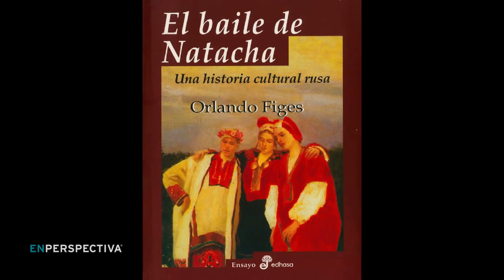Rusia invadió Ucrania en una ofensiva militar que ya dejó 100.000 desplazados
Ucrania decretó ayer una movilización general para tratar de frenar la ofensiva de Rusia, que en menos de 24 horas se acercó a Kiev, dejando más de ciento cuarenta muertos y unos cien mil desplazados.

La movilización general afectará a las personas sometidas al «servicio militar obligatorio y a los reservistas» y estará en vigor 90 días, según se precisó en el decreto emitido por el presidente Volodimir Zelenski.

La respuesta a la invasión fue un refuerzo de las sanciones económicas de Estados Unidos y la Unión Europea contra Moscú, juzgadas insuficientes por el presidente ucraniano, quien lamentó que su país se haya quedado «solo» para enfrentar a las tropas rusas.

Por su parte, el presidente ruso, Vladímir Putin, que se había mantenido en silencio luego de ordenar los ataques, afirmó ayer que «no tenía otra opción» que atacar Ucrania para defender a Rusia de las amenazas de seguridad. «Ellos simplemente no nos dejaron otra opción», añadió.

La Tertulia de los Viernes con Marcia Collazo, Juan Grompone, Gonzalo Pérez del Castillo y Nicolás Pose.